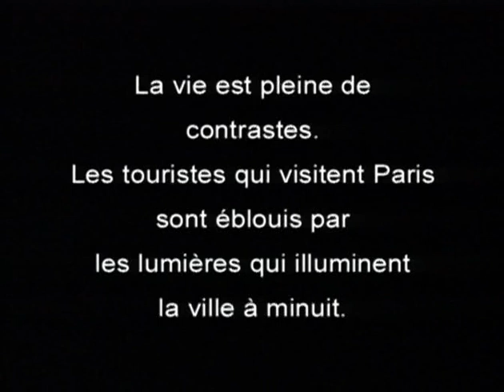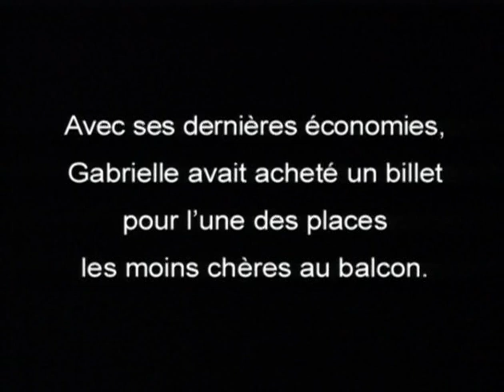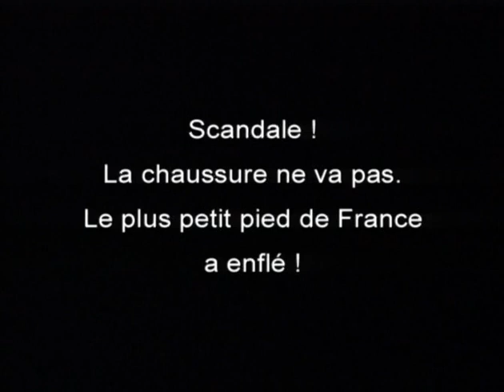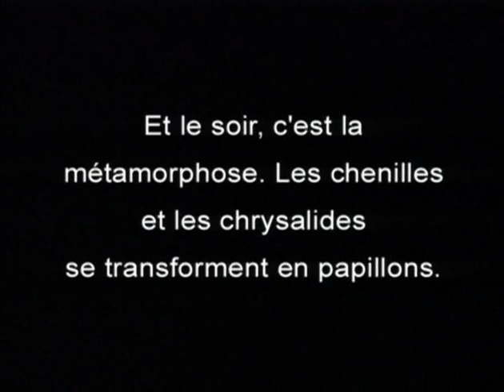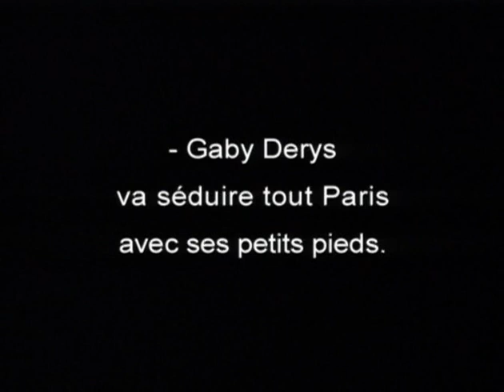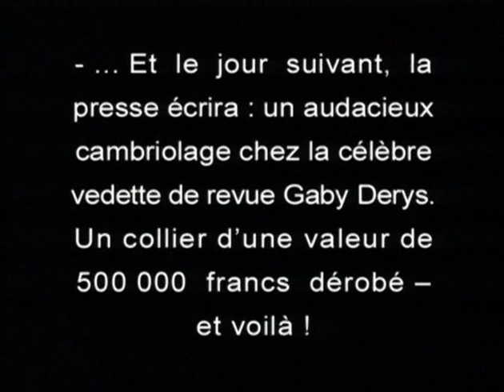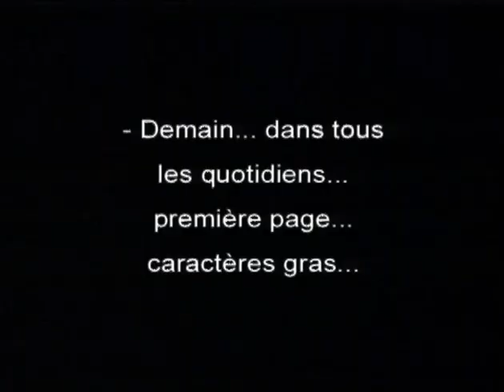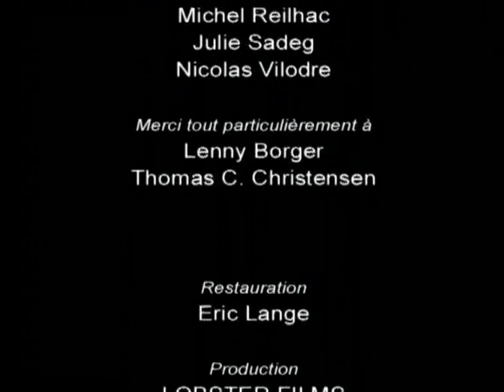La revue des revues - La locura de París (1927)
La Locura de París es uno de esos singulares film documento en los que una leve trama argumental sirvió como excusa para presentar algunos de los mejores momentos musicales de la temporada teatral... ¡en un film mudo! La Locura de París incluía fastuosos números musicales de "La Revue Mistinguett", "Femmes et Sports" y "Un vent de folie" que triunfaban en el Moulin Rouge, el Palace y el Folies Bergère respectivamente.

Para magnificar su espectacularidad, estos números musicales fueron minuciosamente coloreados con el innovador sistema patheColor.

En dos de ellos aparece una arrolladora Josephine Baker, la auténtica "locura de París" a finales de los años 20, interpretando decorosamente vestida lo que sólo en escena y en las fotos promociónales dejaba muy poco a la imaginación.